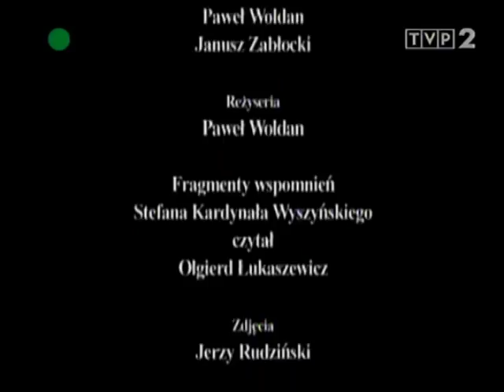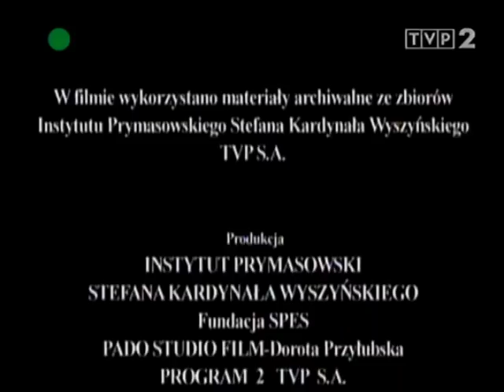Jan Paweł II i Prymas Stefan Kardynał Wyszyński.